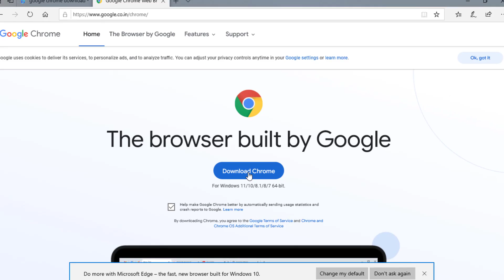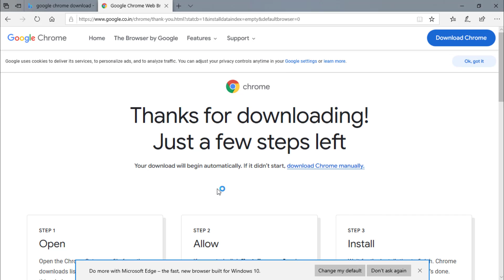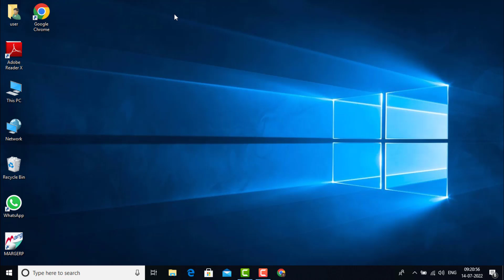How to Download and Install Google Chrome in Laptop Windows 10/11 |Google Chrome Kaise Download Kare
How to Download and Install Google Chrome in Laptop Windows 10/11 |Google Chrome Kaise Download Kare | how to download google chrome
laptop me google chrome kaise download kare

( Welcome Friends, I make Laptop, Desktop, PC-related troubleshooting, and Unboxing Review videos for all brands such as HP, Dell, Lenovo, Asus, Acer, RedmiBook, VivoBook, MacBook Air, and Mobile Phones such as Apple iPhone, Samsung, Moto, Redmi, OPPO, IQOO, OnePlus, Nokia, MI, and another brand.

Query:-
laptop me chrome kaise download kare
how to download chrome in pc
how to download google chrome on windows 10
how to add chrome in laptop
google chrome download
how to download chrome in new laptop
laptop mein chrome kaise download karen
pc me chrome kaise download kare
computer me chrome kaise download kare
how to download google chrome in laptop
how to install chrome in laptop
how to download chrome in laptop
how to install google chrome in laptop

🔥🔥 Best Product For Computers & Accessories:-🔥🔥

🔥🔥🔥Wireless Mouse🔥🔥🔥
Logitech M235 Wireless Mouse
Portronics Toad 23 Wireless Optical Mouse

Logitech Wireless Keyboard and Mouse

🔥🔥🔥Wired Mouse🔥🔥🔥
Dell USB Wired Optical Mouse
HP X1000 Wired USB Mouse
Zebronics Zeb-Power Wired USB Mouse

🔥🔥🔥Wired Keyboard🔥🔥🔥
Dell Wired USB Keyboard

🔥🔥🔥Pen Drive🔥🔥🔥
SanDisk 64GB USB 2.0 Flash Drive
SanDisk Ultra 128 GB USB 3.0 Pen Drive
HP USB 2.0 64GB Pen Drive

🔥Laptop / Desktop Accessories🔥
STRIFF Mpad Gaming Mouse Pad
STRIFF Adjustable Laptop Stand
Oakter Mini UPS for WiFi Router
Lenovo 15.6"Slim Everyday Backpack
Multipurpose Foldable Laptop Table

🔥🔥Mobile Accessories🔥🔥
boAt Type C Cable with 3A Rapid Charging
Unbreakable 3A Fast Charging Type C Cable